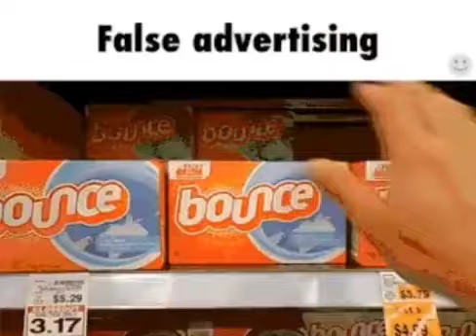False advertising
Bounce Never Bounce